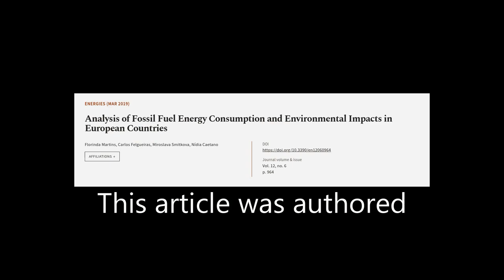Analysis of Fossil Fuel Energy Consumption and Environmental Impacts in European Coun... | RTCL.TV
### Keywords ###

### Article Attribution ###
Title: Analysis of Fossil Fuel Energy Consumption and Environmental Impacts in European Countries
Authors: Florinda Martins, Carlos Felgueiras, Miroslava Smitkova ,and Nídia Caetano

### Video Timestamps ###
0:00:00 - Summary
0:00:46 - Title
0:00:54 - Tail
0:00:58 - End